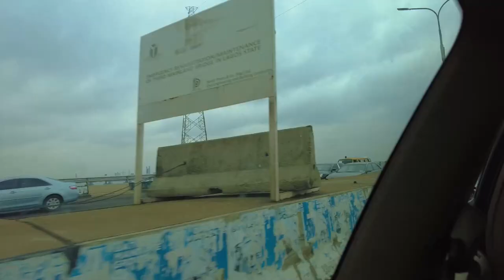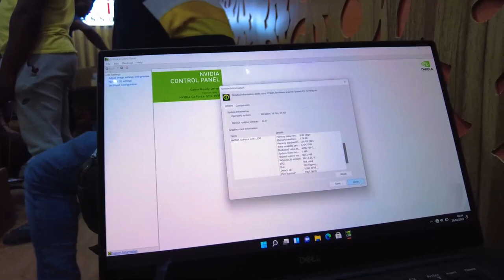Dell XPS 15 7590: Buying a New Editing Laptop in 2023 | DJI Pocket 2 vlog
If you're looking for a powerful 4K video editing laptop in 2023, I want to take you behind the scene of me buying the Dell XPS 15 7590.
❗ This laptop runs so smooth.
I've used it in the last couple of days and it has proven more than capable of editing client business videos and YouTube videos on the go.

This is not a review, rather a vlog of the day I went to buy the laptop at Computer Village, Ikeja here in Lagos Nigeria.

But would I recommend it for professional photographers and videographers in 2023? Let's wait and see how it will hold up for the next couple of months.